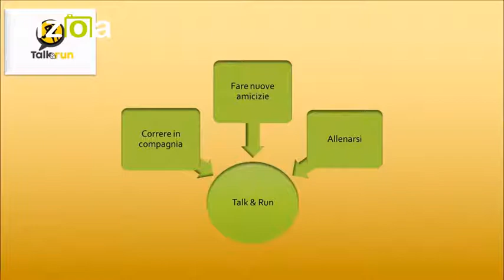Talk & Run - il portale per il runner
Vuoi correre in compagnia? fare nuove amicizie mentre ti alleni? perchè no, trovare l'anima gemella mentre fai footing? Vieni a conoscere Talk & Run.